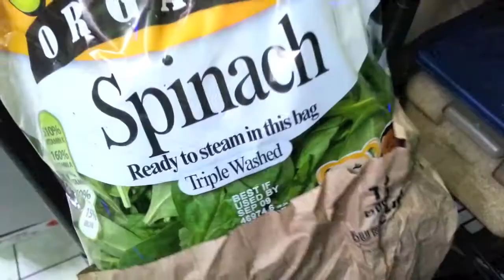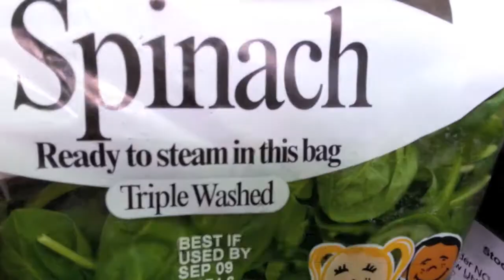Having the Courage To Start Over Back At Home Vlog / Eats | Vegan RD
Recently passed RD exam and finished master's degree. Now, back home, saving money, feeling lost in the world. Committing to full time job or going another route? Vegan RD applying for jobs trying to find a good fit.

F. Scott Fitzgerald quote:
"For what it’s worth: it’s never too late or, in my case, too early to be whoever you want to be. There’s no time limit, stop whenever you want. You can change or stay the same, there are no rules to this thing. We can make the best or the worst of it. I hope you make the best of it. And I hope you see things that startle you. I hope you feel things you never felt before. I hope you meet people with a different point of view. I hope you live a life you’re proud of. If you find that you’re not, I hope you have the courage to start all over again."